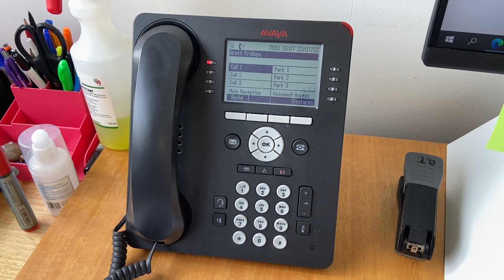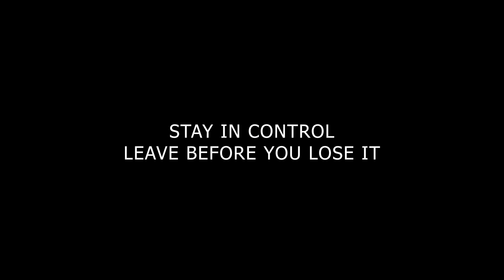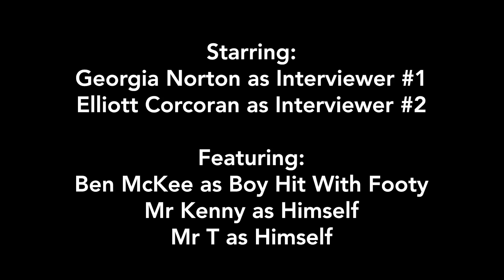Tintern Grammar Formal Video 2022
Yeah it's posted a bit late sorry about that our school didn't let us post it.
This video does not reflect the values and beliefs of Tintern Grammar. Tintern is not directly involved in this video it is made by the students purely for fun and entertainment.